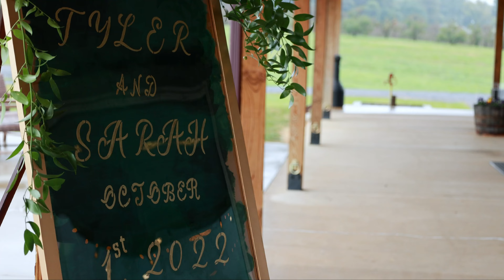Tyler & Sarah Wright Sneak Peak Film | West Oaks Farm Market | October 1st, 2022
Tyler & Sarah Wright's Sneak Peak film at West Oaks Farm Market in Winchester, Virginia. What an incredible day with two genuine people. Even though the rain didn't hold off, you two made the best of what was to offer. Congratulations to The Wrights!